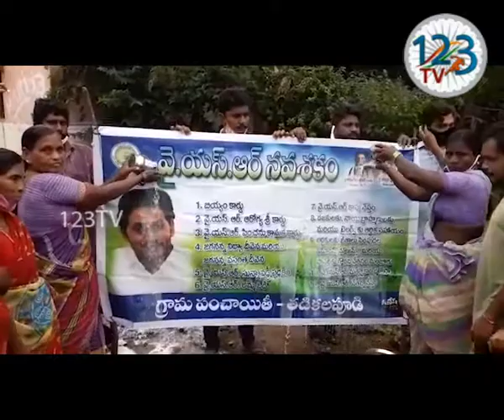కామవరపుకోట జడ్పిటిసి అభ్యర్థి కడిమి రమేష్ ఆధ్వర్యంలో జగన్మోహన్ రెడ్డి ప్రవేశపెట్టిన వైయస్సార్ నవశకం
పశ్చిమగోదావరి జిల్లా కామవరపుకోట మండలం తడికలపూడి గ్రామంలో   కామవరపుకోట మండలం జడ్పిటిసి అభ్యర్థి కడిమి రమేష్ ఆధ్వర్యంలో  ముఖ్యమంత్రి వైయస్ జగన్మోహన్ రెడ్డి ప్రవేశపెట్టిన వైయస్సార్ నవశకం, వైయస్సార్ చేయూత పథకం ద్వారా ఈ ఏడాది 18750 చొప్పున  అర్హులైన మహిళలకు అందించినందుకు గాను  గ్రామంలోని ఎస్సి కాలనీలో ఉన్న మహిళలు,  డ్వాక్రా మహిళలు వైయస్సార్ పార్టీ కార్యకర్తలు నాయకులు  వైయస్ జగన్మోహన్ రెడ్డి చిత్రపటానికి పాలాభిషేకం నిర్వహించారు.